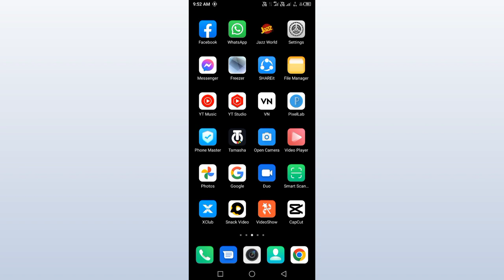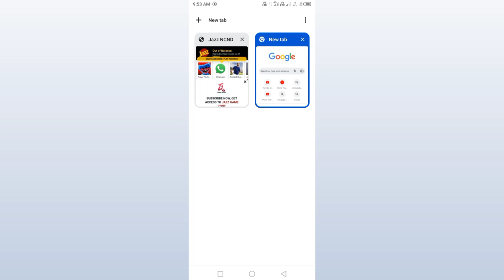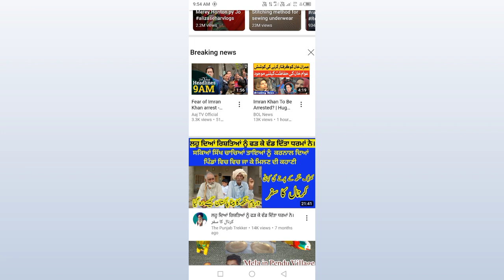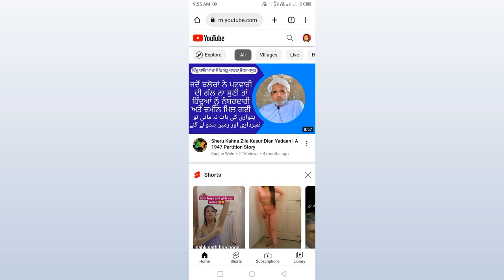How To Complete 4000 Hours WatchTime In 2023 ||2023 में 4000 घंटे का वॉचटाइम कैसे पूरा करें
How To Complete 4000 Hours WatchTime 2023 || 4k WatchTime Kaisay Pura Karay ||.